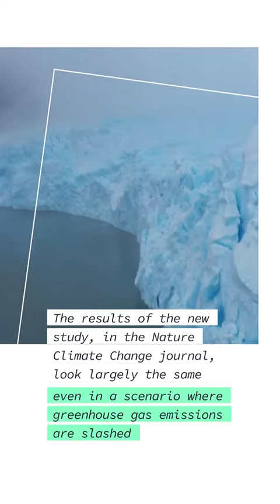Faster West Antarctic Ice Sheet melting unavoidable: study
The melting of West Antarctica's ice shelves is likely to substantially accelerate in coming decades even if the world meets ambitions to limit global warming, according to research Monday, warning it would drive rising sea levels.